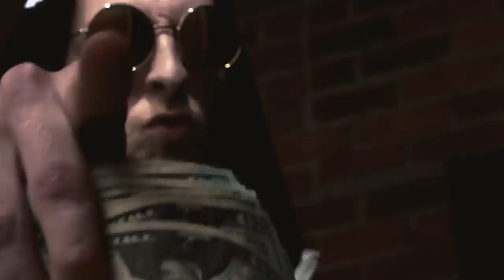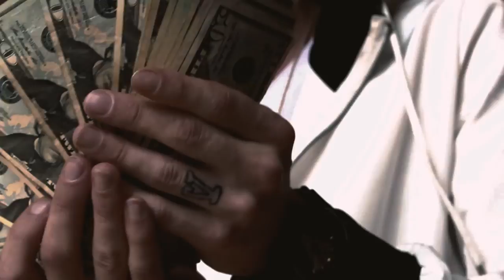Rich E Rich - Dip Dip Freestyle (Shot. by ILMG)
Shot By Ivy League Music Group.